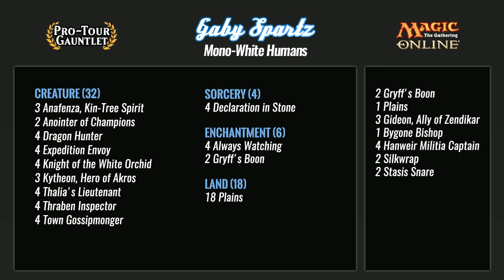CSL W1 M4 Forsythe vs Spartz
Director of Magic R&D Aaron Forsythe takes on Standard Super League champion Gaby Spartz.